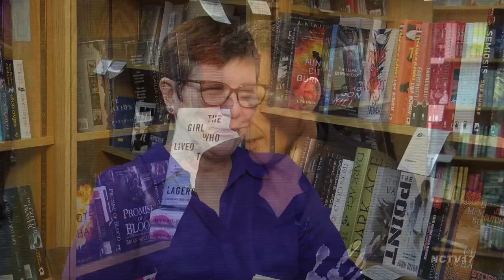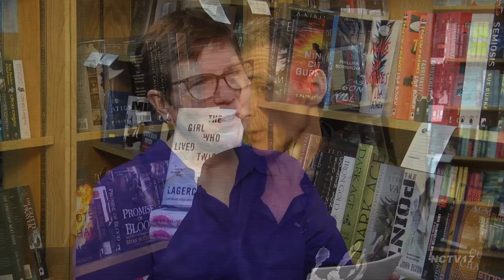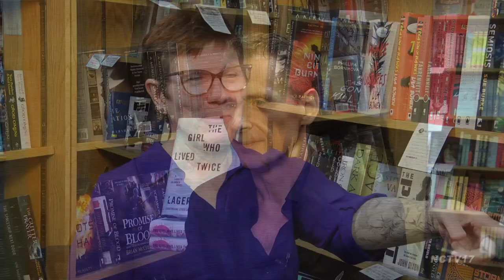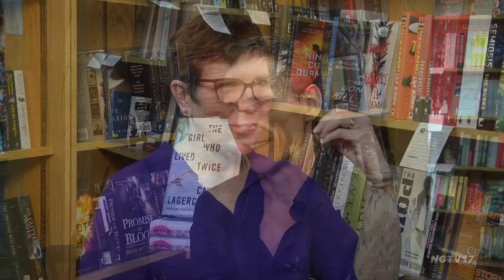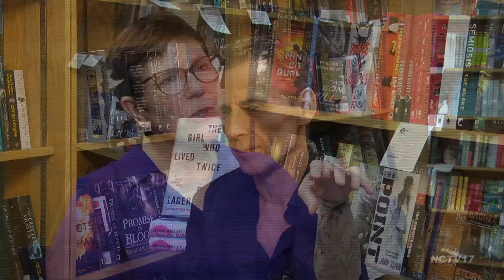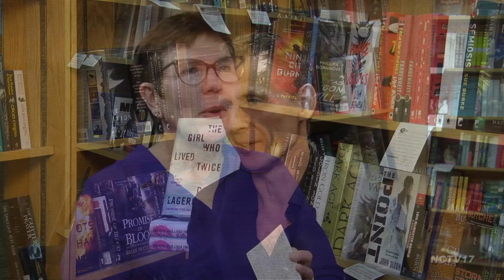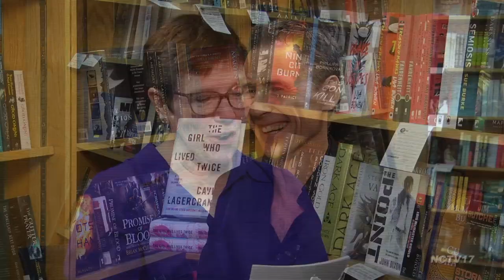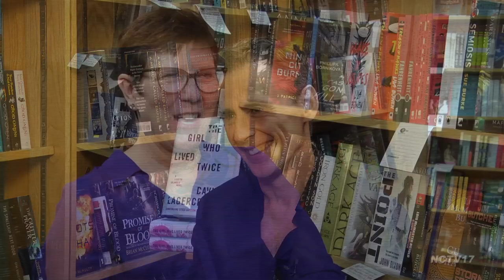David Lagercrantz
David Lagercrantz is a Swedish journalist and bestselling author. He grew up in Solna and Drottningholm, just outside of Stockholm. In December 2013, David Lagercrantz reached an agreement with Norstedts and Moggliden regarding a set of sequels to Stieg Larsson’s Millennium Trilogy, the global blockbuster phenomenon featuring hacker Lisbeth Salander and reporter Mikael Blomkvist.